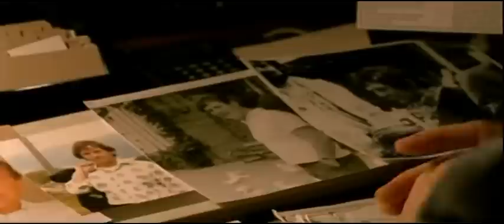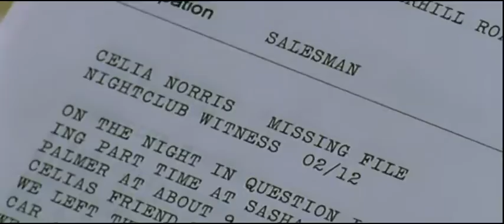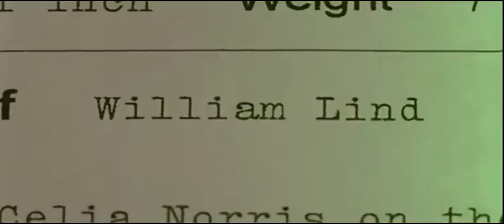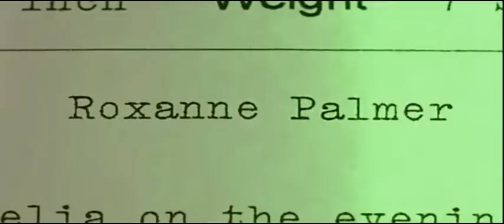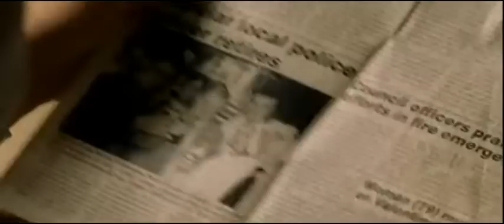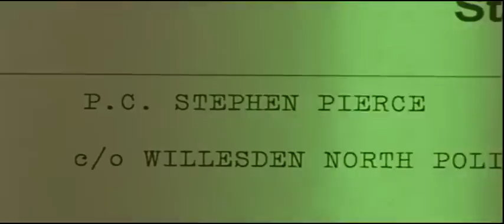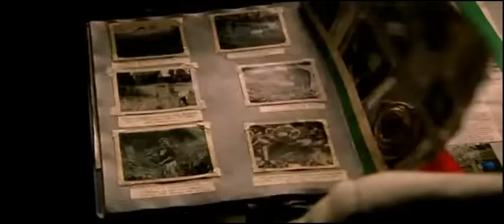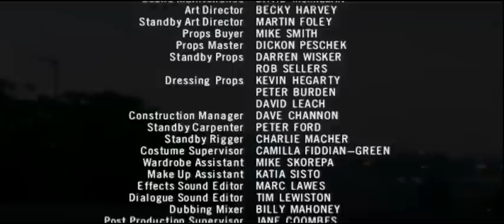The Last Detective 1x01 The Last Detective Pilot